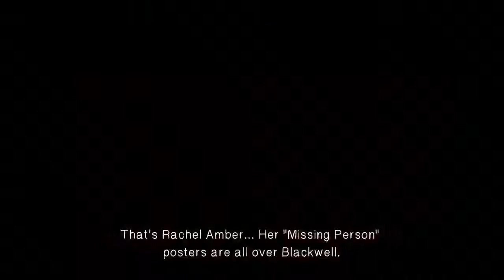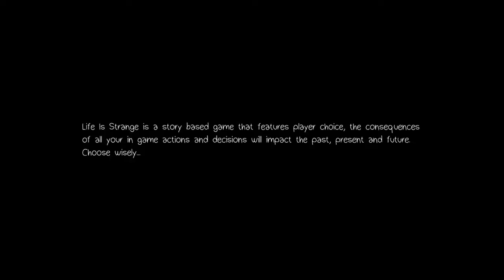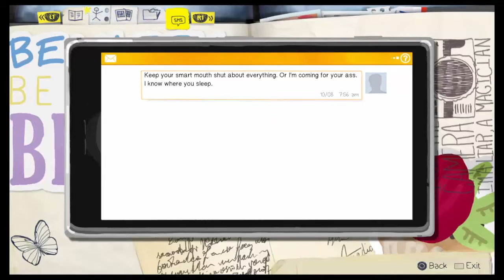Let's play Life is strange #5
Life is strange is back to the channel